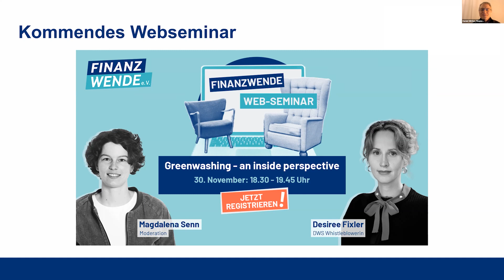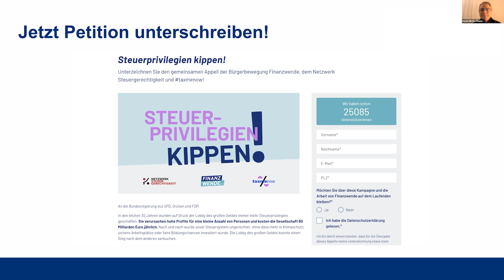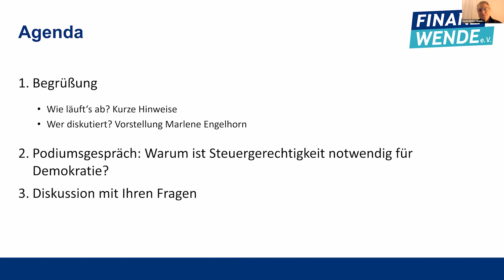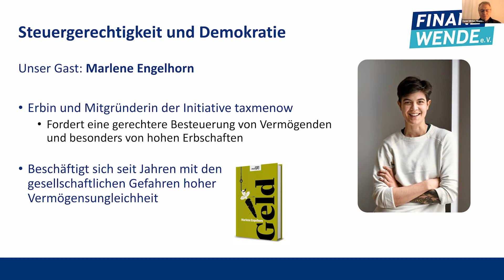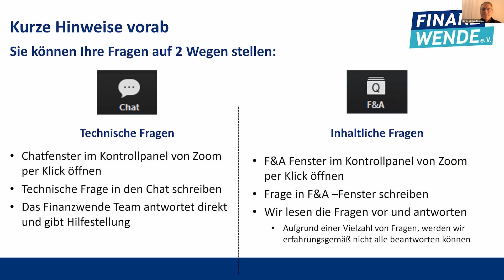Marlene Engelhorn: Geld, Macht und Steuergerechtigkeit in unserer Demokratie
„Vermögensungleichheit zerreißt das Miteinander“: Marlene Engelhorn wird Millionen erben und kämpft für höhere Steuern für Superreiche.

Im Web-Seminar haben wir sie gefragt, was Geld für sie bedeutet und warum sie höhere Steuern für Vermögende wie sich selbst fordert. Welche Rolle hat Steuergerechtigkeit für unsere Demokratie - und wie können wir sie erreichen? Während viele private Haushalte die nächsten Energierechnungen fürchten und die öffentliche Hand unter klammen Kassen leidet, zahlen etliche Millionenerbinnen und -erben kaum Erbschaftsteuer.

Marlene Engelhorn macht sich mit der Vermögendeninitiative taxmenow seit nun über einem Jahr dafür stark, dass sich das ändert.

Die Nichtregierungsorganisation Finanzwende wurde im Sommer 2018 gegründet und ist eine überparteiliche, unabhängige Interessenvertretung für Bürgerinnen und Bürger. Wir kämpfen für ein nachhaltiges und faires Finanzsystem – damit die Finanzmärkte wieder den Menschen dienen.